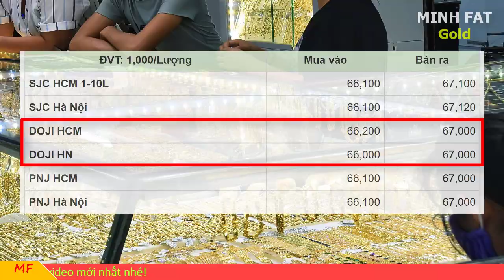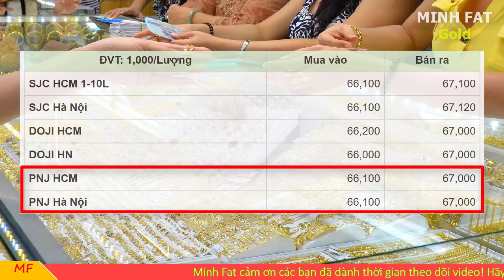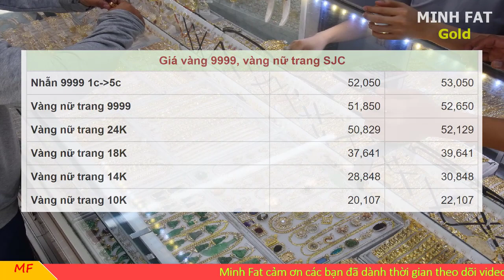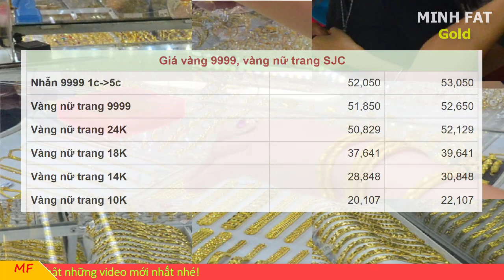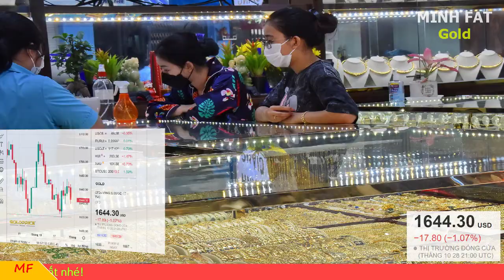Giá vàng hôm nay ngày 30/10/2022 - giá vàng 9999, vàng sjc, vàng nhẫn 9999,...